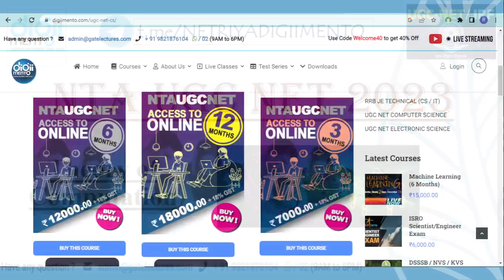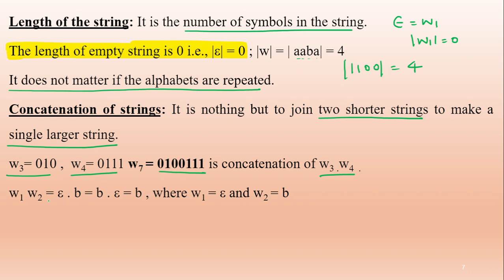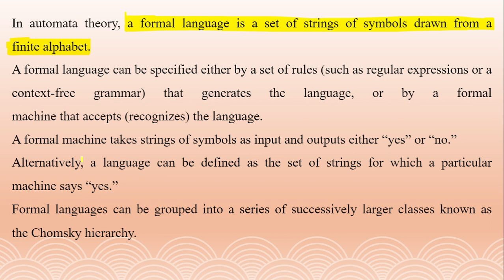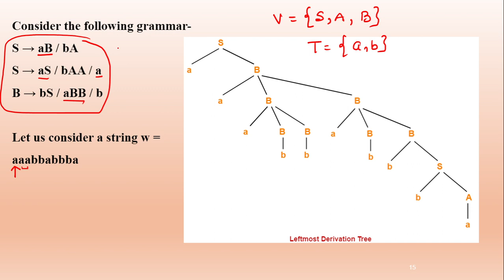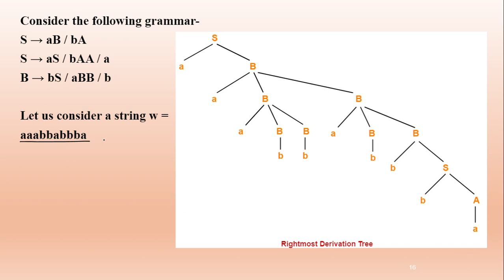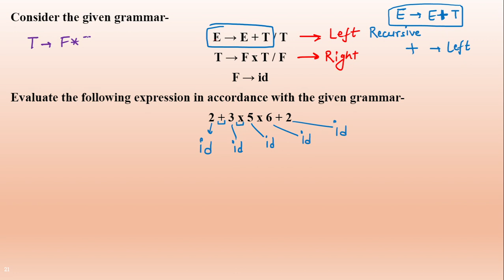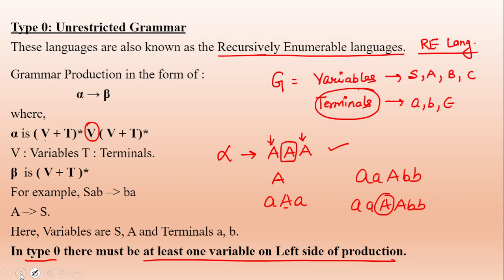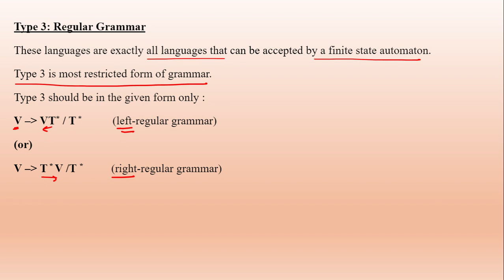UGC NET 2023 | Topic : Introduction to TOC